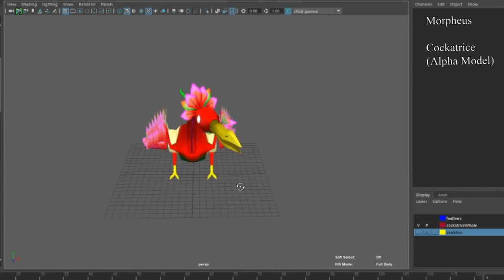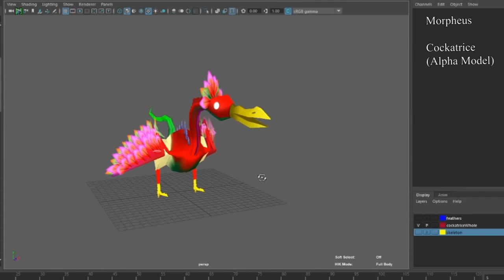Copy of Morpheus: Cockatrice Alpha Model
A rough model for the cockatrice character.
1500 triangle count, with basic texture.

Currently testing out the geometry before finishing details.
A rough model for now. Exploring the character's design and range of motion.

Built in Maya and 3DS Max.
Music from "Evergrace".